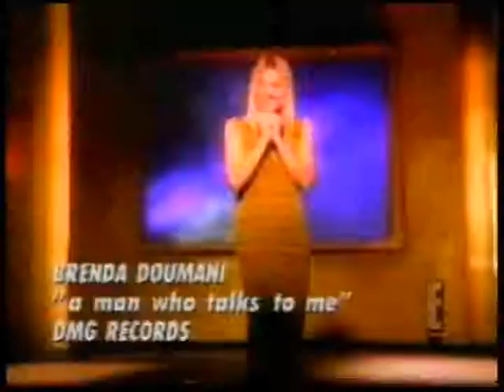Brenda Epperson - Hosting Reel 2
The multi-talented Brenda Epperson's expertise is showcased in this acting/hosting reel.